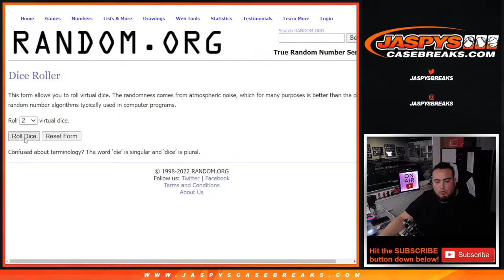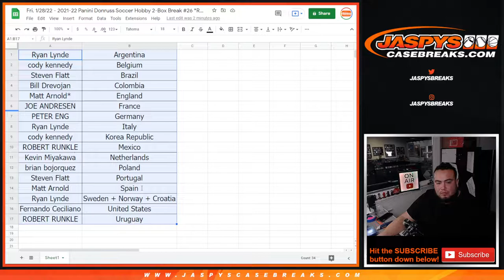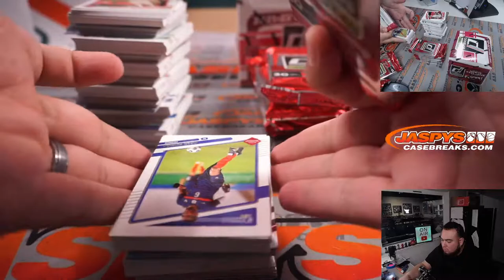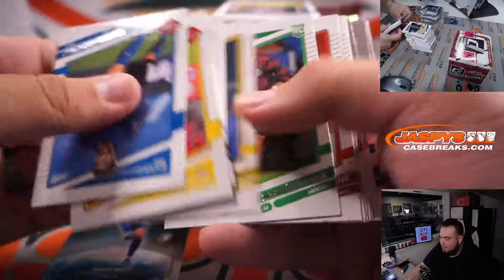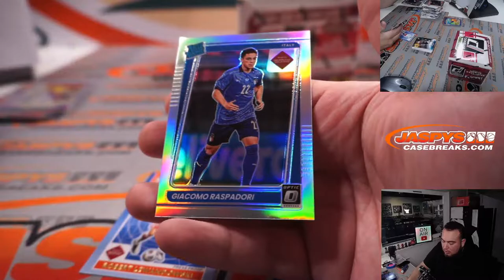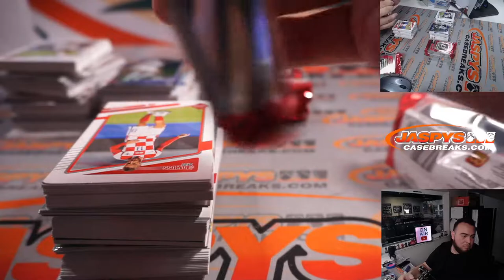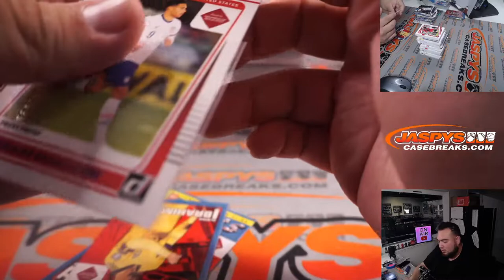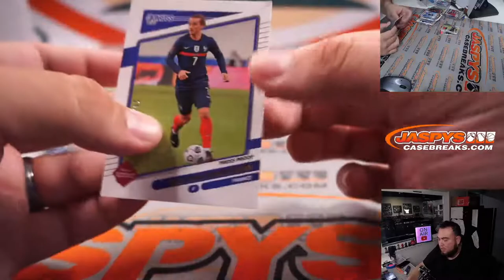Fri. 1/28/22 - 2021-22 Panini Donruss Soccer Hobby 2-Box Break #26 *RANDOM COUNTRY*